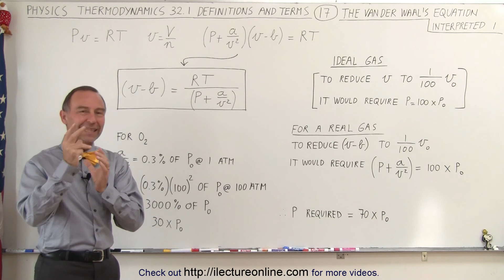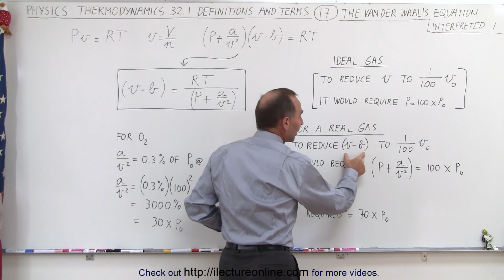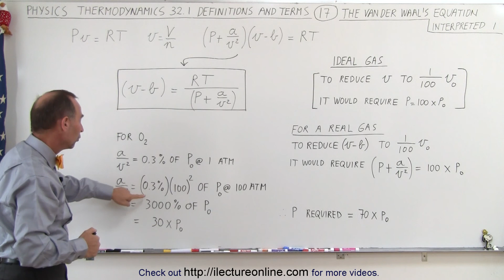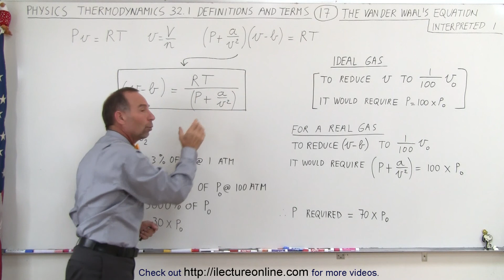Physics - Thermodynamics 2: Ch 32.1 Def. and Terms (17 of 25) The van der Waals Eqn Interperted 1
In this video I will explain how the parameters change in van der Waals equation: example 1.